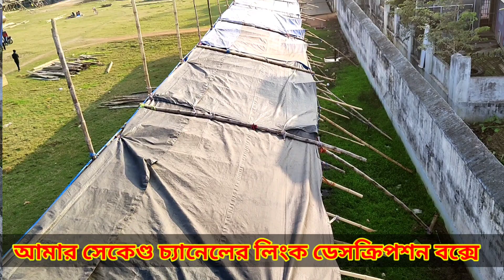Ghatal Sisu mela 2022 | কেমন চলছে ঘাটাল শিশু মেলার প্রস্তুতি পর্ব | DEBASHIS & FRIENDS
ghatal sisu mela 2022